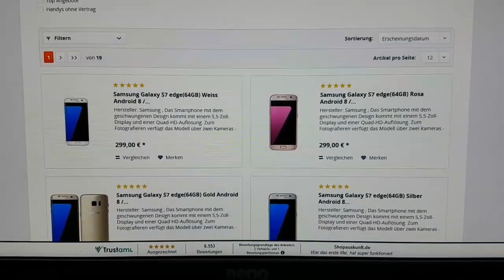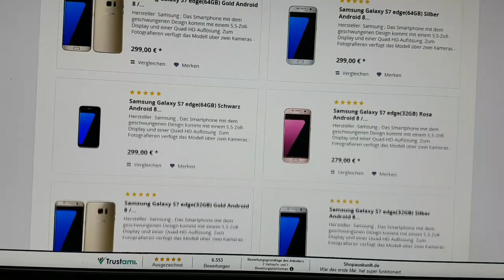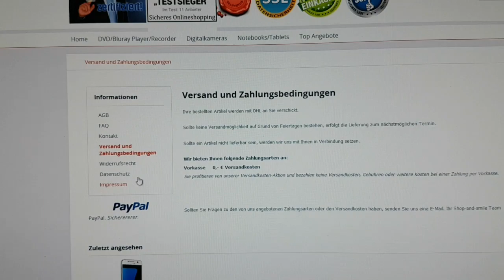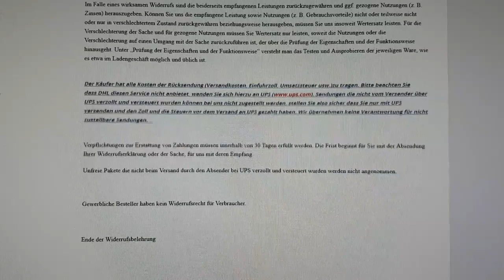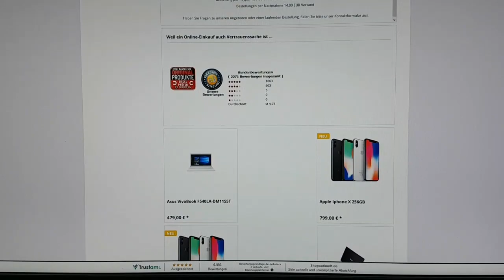ACHTUNG! Warnung vor shop-and-smile.com! (siehe Videobeschreibung)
Das Video zeigt die Internetseite von shop-and-smile.com am 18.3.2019.

Vorwurf:
Der Shop "shop-and-smile.com" tut so als verkaufe er Neuware. Tatsächlich erhält man Gebrauchtware in mitunter sehr schlechtem Zustand.

Obwohl man Zahlung per Nachnahme wählen kann, wird man nach dem Kauf dazu gezwungen per Vorkasse zu zahlen!

Zwar wird groß mit 24Monaten Gewährleistung geworben, tatsächlich muss man das Gerät aber auf eigene Kosten nach Taiwan senden! Viele Nutzer haben ihr - von Anfang an nicht korrektes Gerät - nicht mehr zurückbekommen. Andere haben nach Vorabüberweisung gar keine Ware erhalten.

Der Firmensitz ist, obwohl die Seite komplett auf Deutsch ist, in Hong Kong!

Die angebliche Geschäftsführerin Frau Aingsumon Jansom trägt den Titel "Diplom-Kauffrau" und droht sofort mit Anwalt und Schufaeintrag. Vorher (2014, siehe unten) war Frau Frau C. Ch. (Name durch mich gekürzt) eingetragen!

- Shop-and-Smile.com besteht erst seit etwa 2014/2015, wirbt aber mit "Wir feiern 11 Jahre Multimedia". erreichbar. Das Layout war schon damals - 2014 - identisch mit dem heutigen. Die Startseite zeigte schon damals "Wir feiern 11Jahre Multimedia zu Schnäppchen-Preisen und beschenken unsere Kunden"!!!

- Ende 2014 wurde umgeleitet zu (Redirecting to...)

- Anfangs stand im Impressum: Frau C. Ch. (Name durch mich gekürzt), 192 Tai Lin Pai Road, Hong Kong.

INTERESSANT:
Weitere Recherchen ergaben, dass Frau C. Ch. (Name durch mich gekürzt) aus Thailand kommt und seinerzeit nichts vom Missbrauch ihres Namens wusste. Ihr deutscher Ex-Mann lebt heute in Thailand. Aus Thailand kommt auch die bei shop-and-smile.com eingetragene Aingsumon Jansom.

- Bei Shop-and-smile.com stand anfangs im Impressum:
Shop and Smile Company Ltd. Frau Aingsumon Janson, 77 Moo 4, 32150 Surin, Thailand.

- Bei "Widerrufsrecht" stand 2015: Shop and Smile erbringt lediglich eine Dienstleistung, wir führen Verkäufer und Käufer zusammen, sind aber nicht selber Verkäufer. ... Desweiteren ist darauf hinzuweisen dass die Shop and Smile Company Ltd. ihren Firmensitz in Thailand hat, im thailändischen Recht gibt es ohnehin kein Widerrufsrecht für Verbraucher"

- für kurze Zeit - 2016 - hatte "shop-and-smile" auch ein Konto bei Amazon. Als Kontakt wurde dort Aingsumon Ajnsom (Buchstaben im Nachname offenbar gedreht), 18/F Two Chinachem Plaza, 68 Connaught Road Central, Hong Kong, 18A, HK angegeben. Offenbar hat Amazon auf die negativen Kommentare reagiert (die Käufer hatten nach Vorkasse keine Ware erhalten).
Leider wird shop-and-smile.com weiterhin im Shopbereich bei Google aufgeführt.